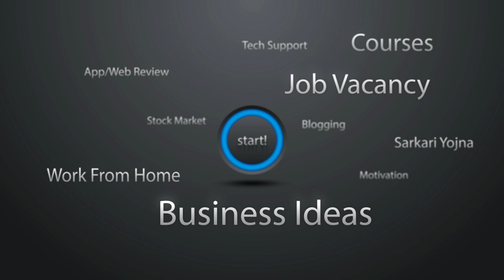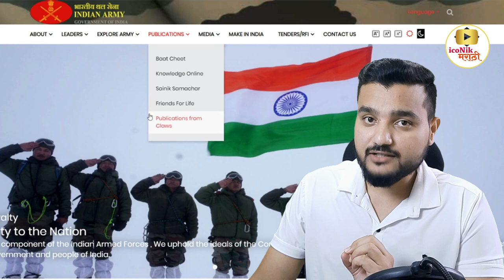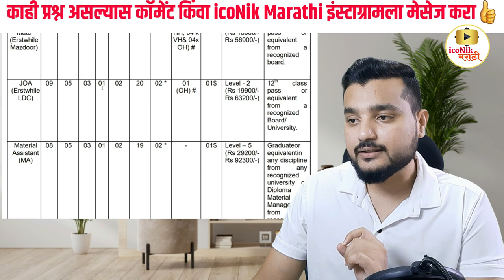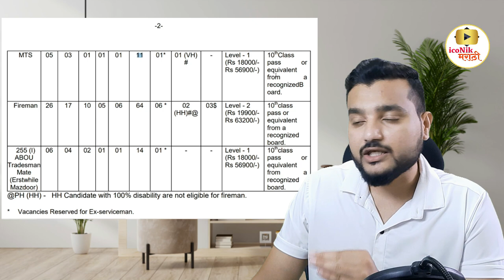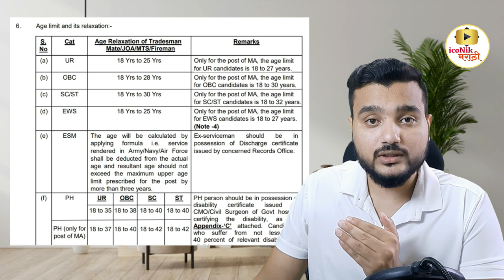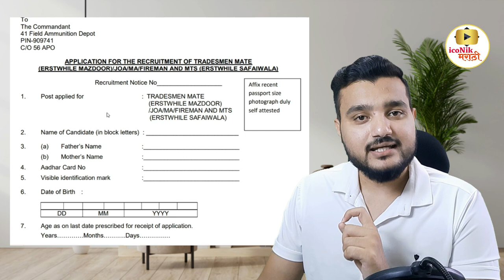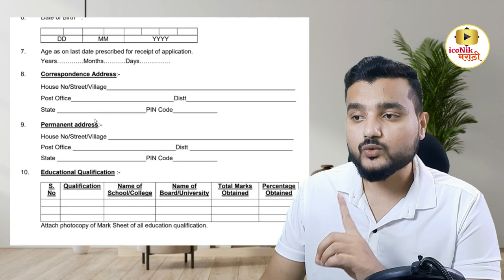१०वी पास सरकारी जॉब 🎯 Govt Job Update in Marathi | Marathi Government Job Update 2021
१०वी पास सरकारी जॉब 🎯 Govt Job Update in Marathi | Marathi Government Job Update 2021 | 2021 govt job update in marathi

Hi Friends in this video you will get information about latest govt job update in marathi. update from GOVERNMENT OF INDIA, MINISTRY OF DEFENCE. 10th pass govt job update in marathi. details notification and how to apply .

marathi government job update 2021
govt job update in marathi
latest govt job update in marathi
2021 govt job update in marathi
new marathi government job update 2021
10th pass govt job update in marathi
new marathi govt job update 2021
latest marathi govt job update 202
marathi govt job update 2021
marathi govt job update
graduate pass govt job update in marathi
12th pass govt job update in marathi